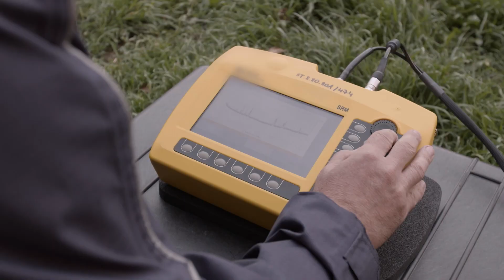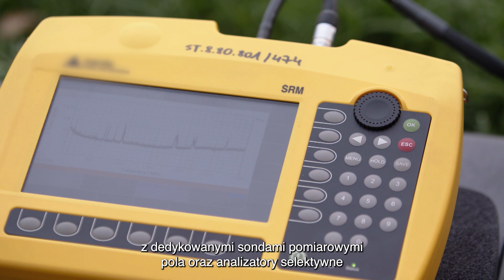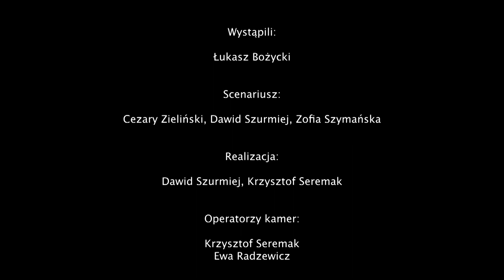Dociekliwi z natury odc. 5 "Pole elektromagnetyczne i promieniowanie jonizujące"